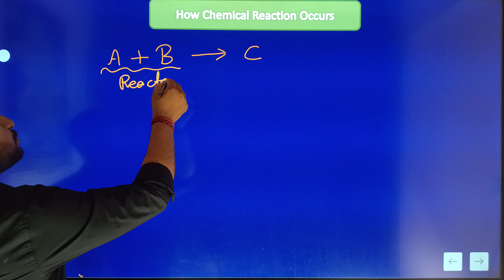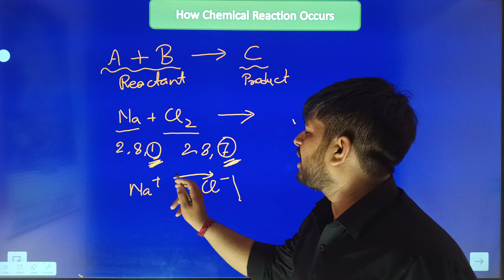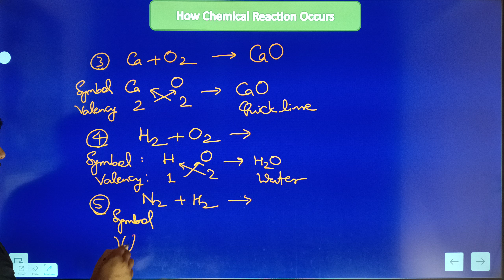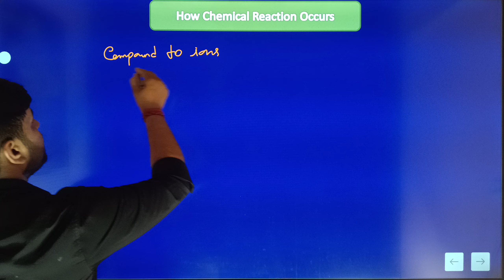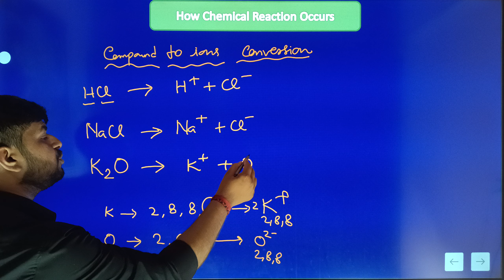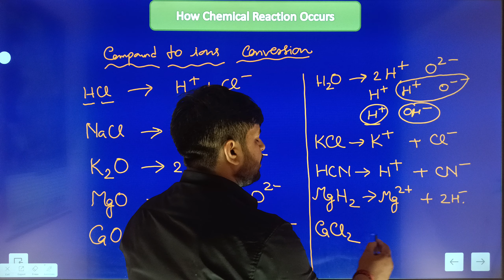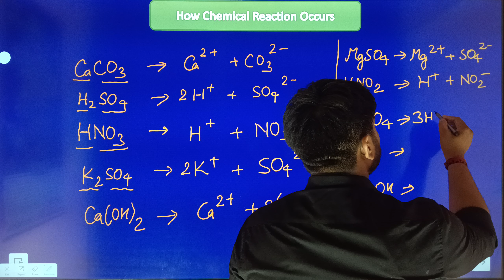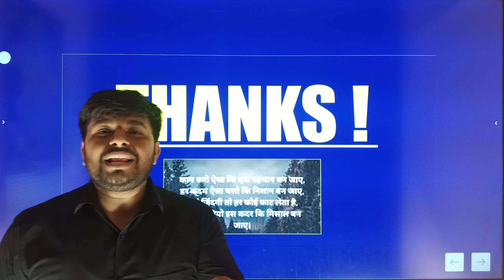Class 10th| Chemical reactions and equations |Lecture 4| How chemical reaction occurs| Mansha Sir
Welcome to "The Secret of Chemistry"! 🔬
Hey there, chemistry enthusiasts! I'm Mansha Yadav, your guide into the captivating world of chemical wonders and scientific mysteries. 🌟 Join me on this thrilling journey as we unravel the secrets hidden within the realm of atoms, molecules, and reactions. 📚 From mind-blowing experiments to in-depth explorations of fundamental concepts, this channel is your go-to destination for all things chemistry! Let's unlock the secrets together! 🎥✨ TheSecretOfChemistry UnlockTheMystery Atoms molecules Reactions periodic table, carbonic compounds , chemical bonding ,matter , solutions, acid base and salt and all branches of chemistry a typical science curriculum, the study of atoms and molecules is usually introduced in the 9th grade or around that level. Here's a brief overview of what students might learn in an "Atoms and Molecules" class at this level

Introduction to Atoms: Students will learn that atoms are the basic building blocks of matter. They'll understand that atoms are incredibly small and cannot be seen with the naked eye. The concept of the atomic theory, developed by scientists like John Dalton, will be introduced.

Structure of Atoms: Students will learn about the basic structure of an atom, which includes a nucleus containing protons and neutrons, surrounded by electrons in various energy levels or shells. They might learn about the work of Ernest Rutherford and Niels Bohr, who contributed to our understanding of atomic structure.

Atomic Number and Mass Number: The atomic number is introduced as the number of protons in an atom, which determines its identity as an element. The mass number is the total number of protons and neutrons in an atom.

Isotopes: Students will learn that atoms of the same element can have different numbers of neutrons, resulting in isotopes. They'll understand that isotopes of an element have the same atomic number but different mass numbers.

Molecules: The concept of molecules as groups of atoms bonded together will be introduced. Students will learn about different types of bonds, including covalent and ionic bonds.

Chemical Formulas: Students will learn how to write chemical formulas for simple compounds using the symbols for elements and numerical subscripts to represent the number of atoms of each element in the compound.

Chemical Reactions: Basic concepts of chemical reactions may be introduced, including the conservation of mass and the rearrangement of atoms to form new substances.

Periodic Table: The periodic table of elements will be introduced, and students will learn how to interpret it to find information about the properties of elements, including their atomic number, atomic mass, and electron configuration.

Molar Mass: Introduction to the concept of molar mass, which is the mass of one mole of a substance and is expressed in grams per mole.

Stoichiometry: Basic stoichiometry may be introduced, including calculations involving the mole concept and the use of balanced chemical equations to determine reactant and product quantities in a chemical reaction.

Overall, the Atom and Molecules unit in 9th grade science lays the foundation for more advanced chemistry concepts in later grades.

the secret
mass & Weight
solution Class12th CBSE ISC UP Board Welcome to
                                                                                                                                  The secret of Chemistry